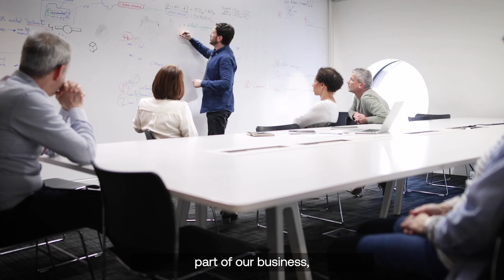Kevin Lowndes | Head of Sales Management | ICT Training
Technology is no longer locked in the confines of the IT space. It is the concern of all individuals and all members of the organisation.

Lumify Group's Head of Sales Management, Kevin Lowndes, talks about the rise in prominence of artificialintelligence and machinelearning, and cybersecurity.

With our rebrand from DDLS Group to Lumify Group, we can offer more flexibility to those looking for endusertraining in these areas.